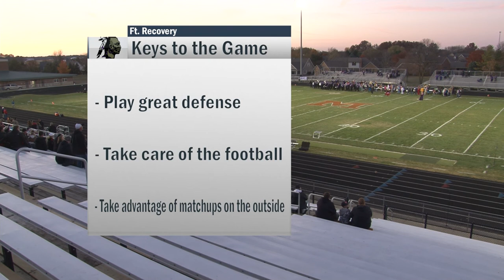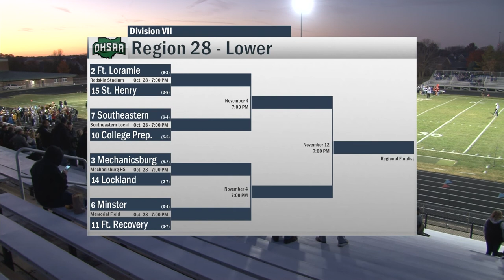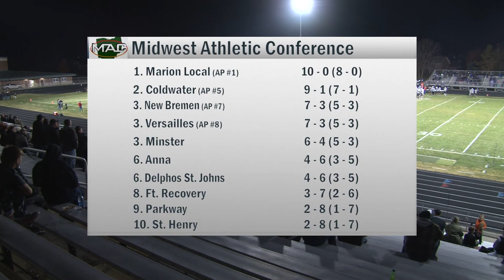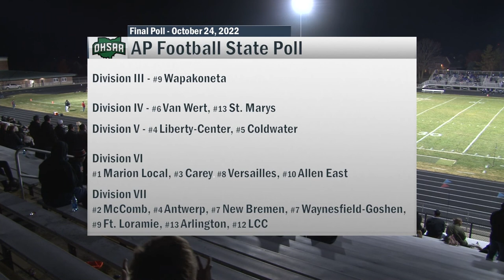Ft. Recovery vs Minster Football 10-28-2022